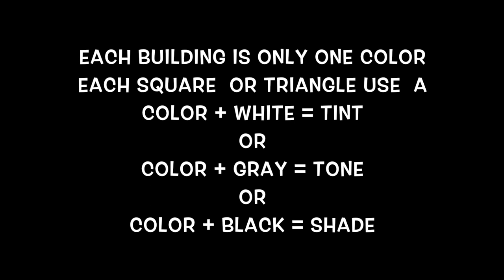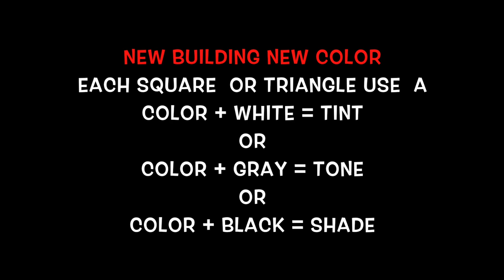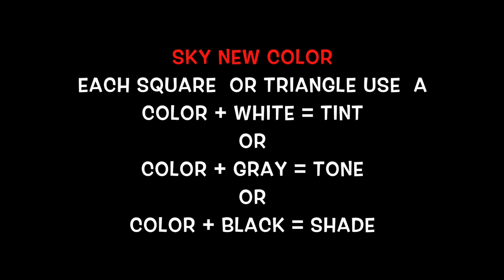3RD GRADE MONO CHROMATIC WORKSHEET (LAST PAGE)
This video is about 3RD GRADE MONO CHROMATIC WORKSHEET (LAST PAGE)